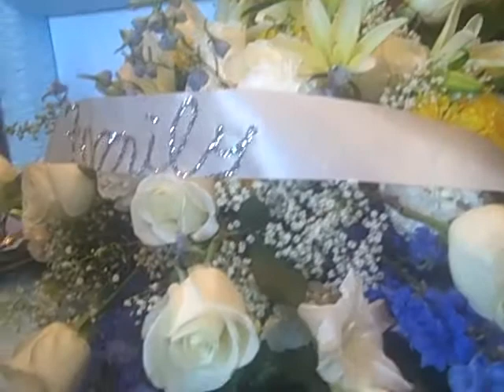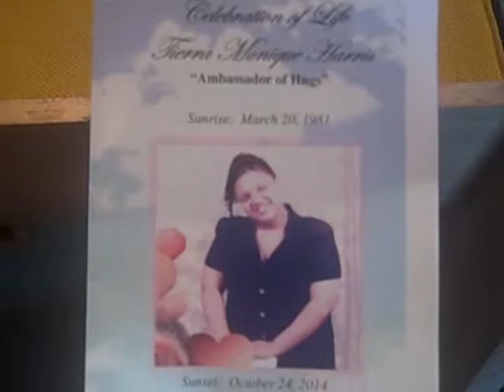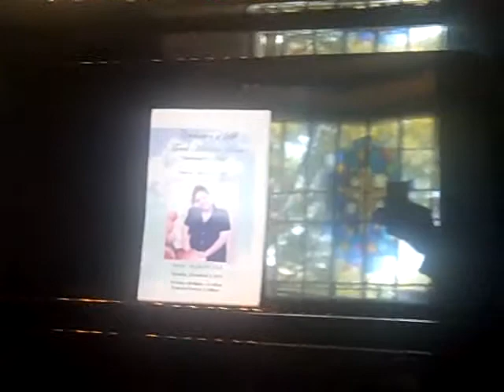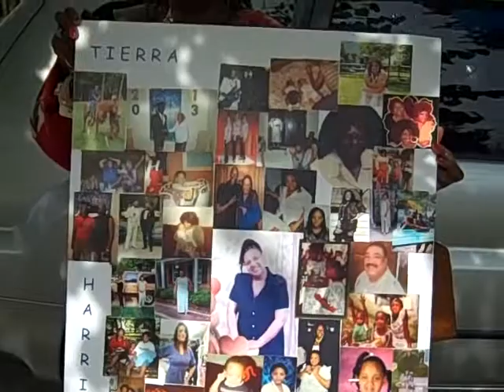HUGS/ MIRACLE AT 51min 46sec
MIRACLE AT 51min.46sec into this video